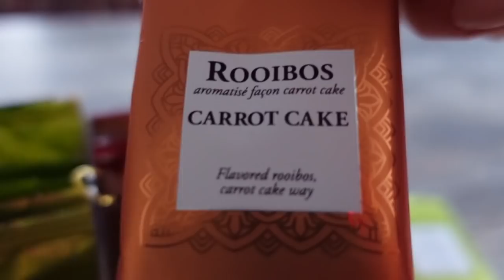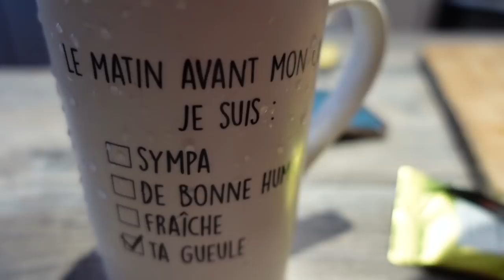JULIEN COHEN S'INSTALLE CHEZ MOI !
JULIEN COHEN (affaire conclue) S'INSTALLE CHEZ MOI !